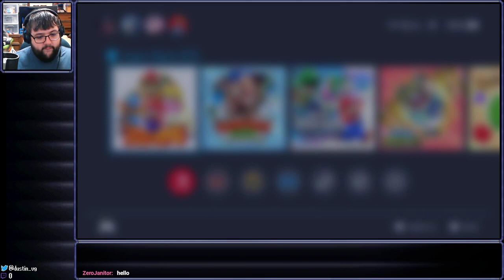Gambler's Failacy - Super Mario RPG (Switch) - 6